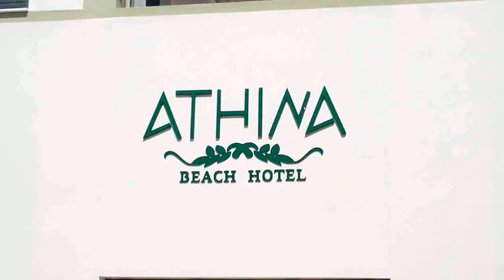hotel crete,hotel agioi apostoloi,beach hotel chania - athina hotel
Athina Beach Hotel - Chania, Crete, Greece